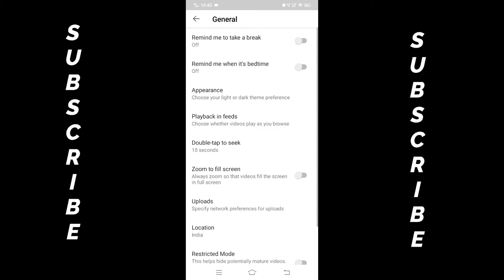How to enable YouTube Dark Mode [Youtube New Updates]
In this short video I show you how to turn on Dark Mode or Dark Theme for YouTube on your Smartphone . How To Enable Dark Mode On Youtube Android.

Topic covered:
- How To Enable Dark Mode Theme On Youtube After Update 2021.
- Enable Dark mode on YouTube .